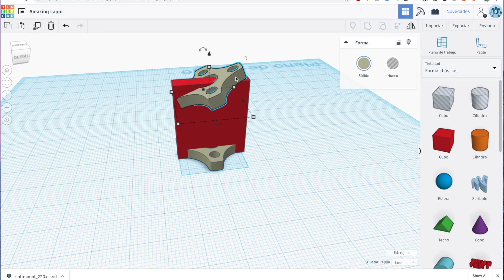¿Y si juntamos un ALA y un DRONE? 💥 (ACABA MAL)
¡Experimento! Crazyprops me comentó que estaba haciendo una mini ala tiny basada en el drone/ala de inductrix: el Inductrix Switch Air

En este vídeo intento hacer una réplica con un drone de 5 pulgadas y el resultado es bastante peculiar xD

Un abrazo a todos y nos vemos el próximo lunes!!!

Todo lo que necesitas saber sobre drones de carreras.

Mi drone y equipo principal:

- Cámara de grabación: GoPro Session 5